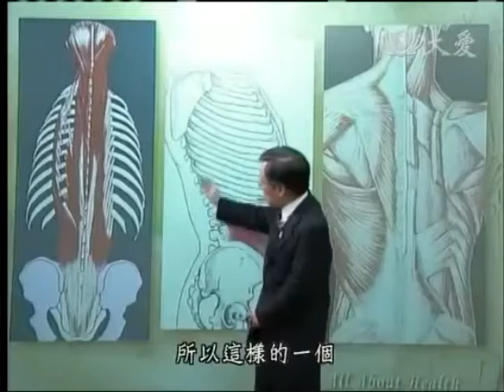復健 金門尋寶 榮耀歸給主 水頭聚落 珠山聚落 陶然居 金門網路電視台報導 金門民宿 十八支樑水頭12號民宿 拍微電影